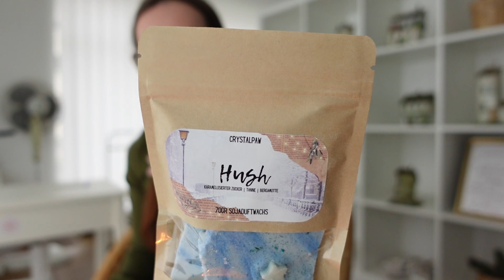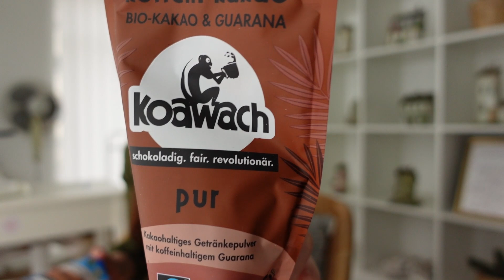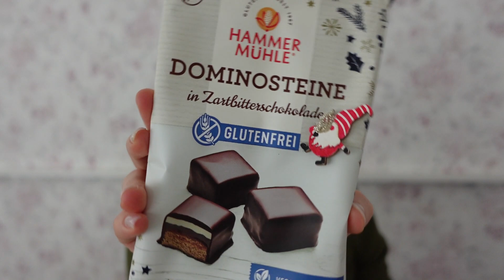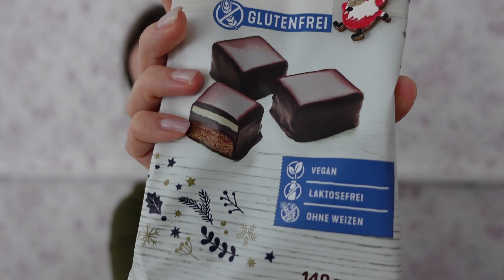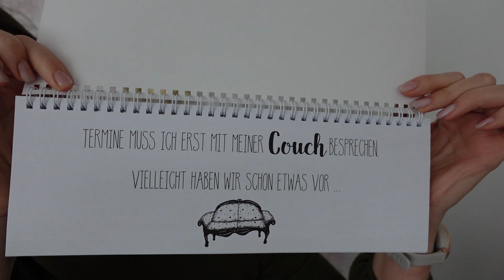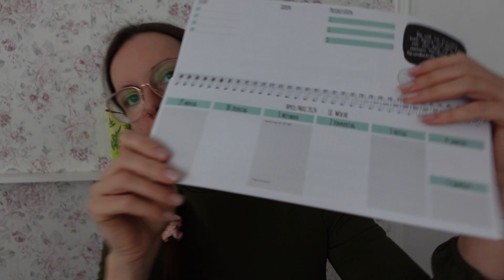#079 - Kleines Fotoshooting für unser Adventskalender Finale - Daily Vlog - EINFACH Kathrin